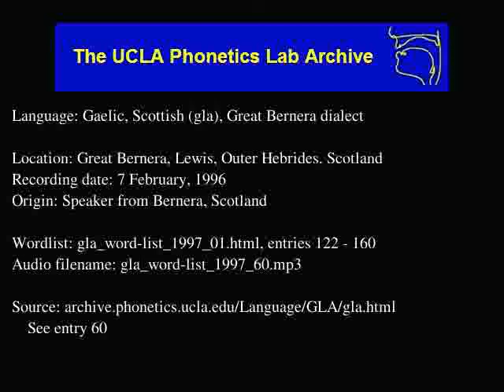Gaelic, Scottish audio: gla_word-list_1997_60